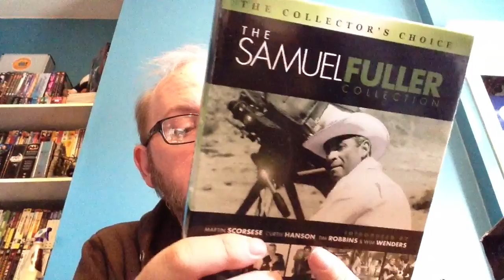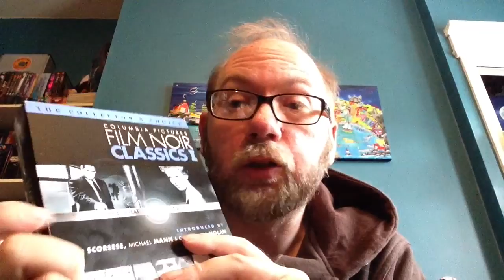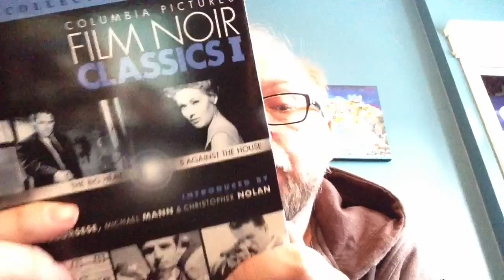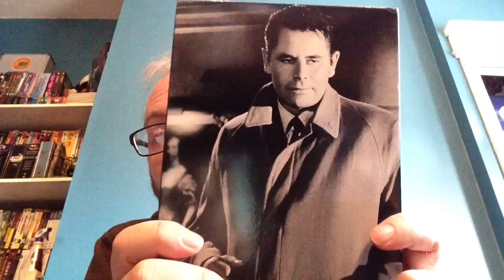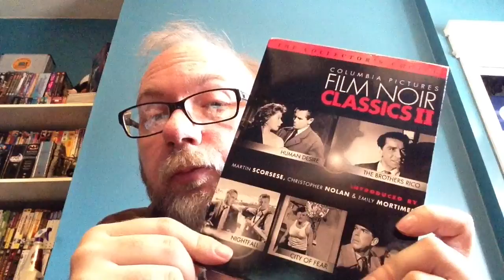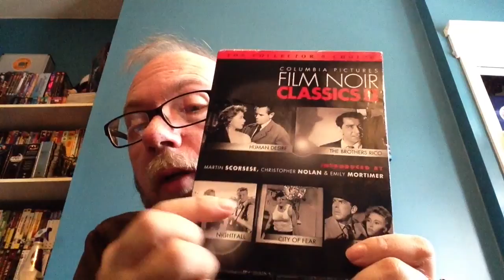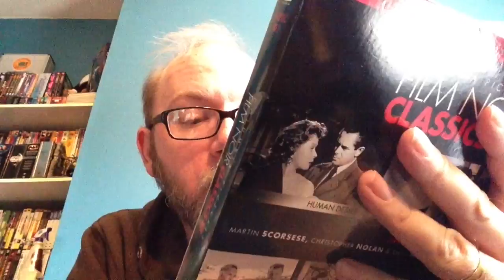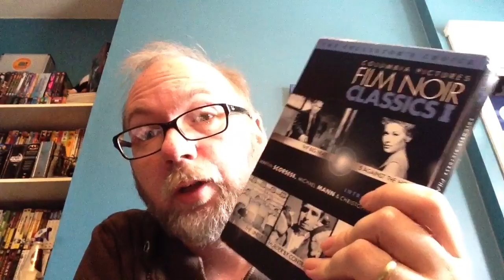Film Noir Classics My Proudest Pick Up This Month